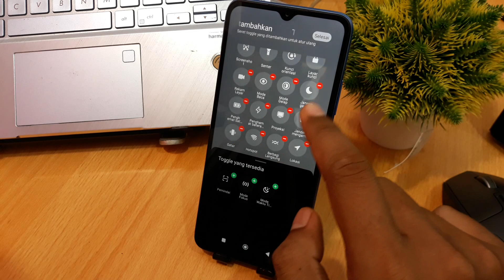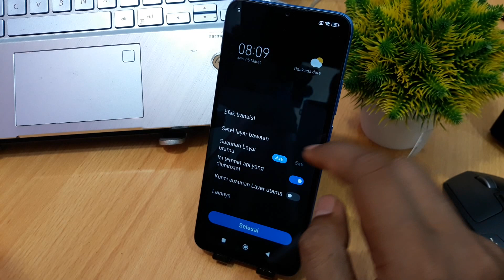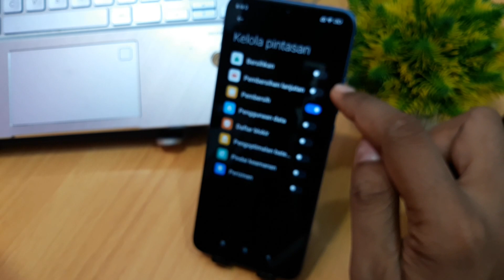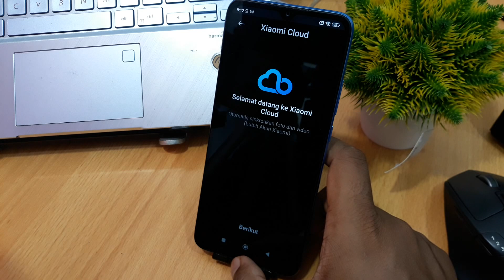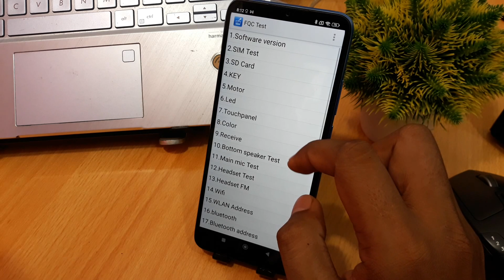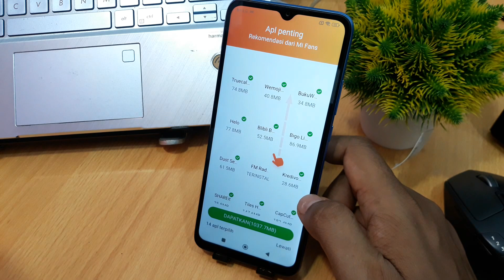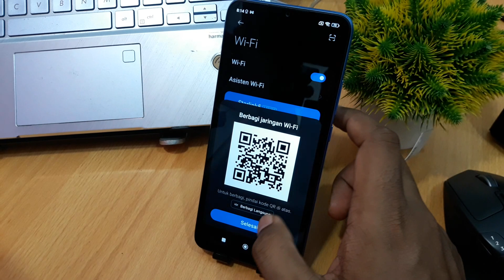Fitur rahasia HP redmi 13C